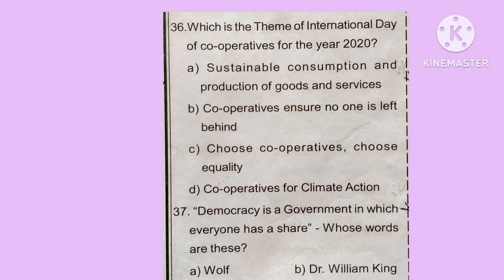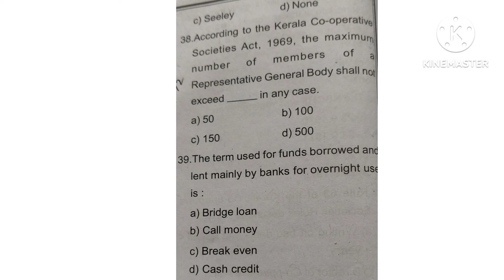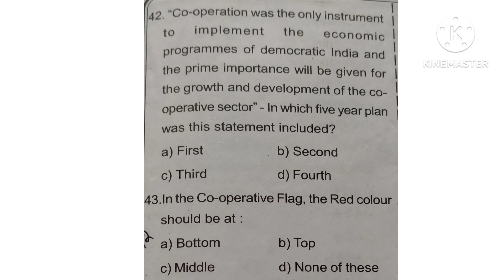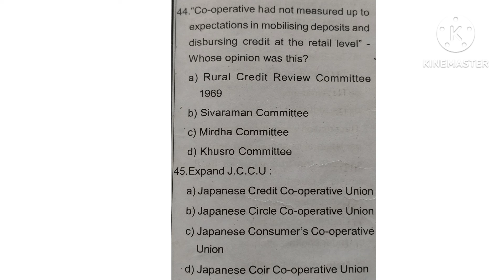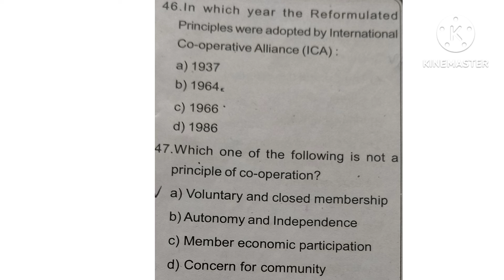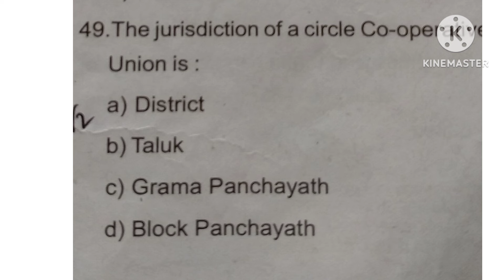Kerafed/Apex Societies LDC/CSEB/ JCI Exams/ Previous questions discussion /Part 2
Kerafed/Apex Societies LDC/CSEB/ JCI Exams/ Previous questions discussion